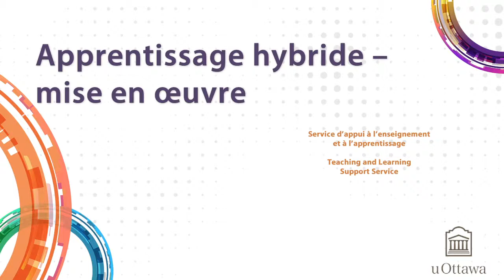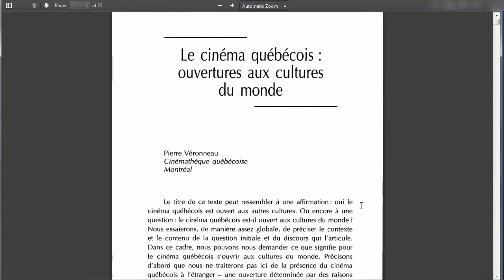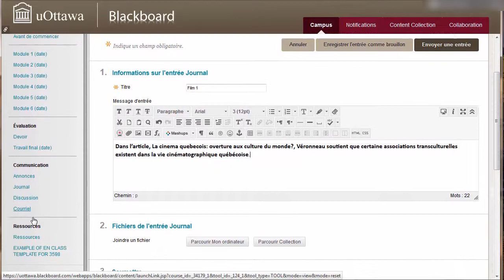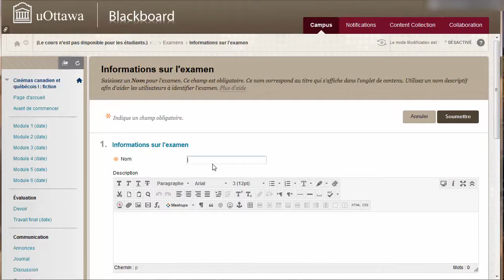promo hybride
exemple cours apprentissage hybride mixte